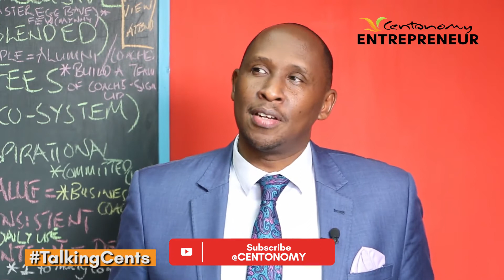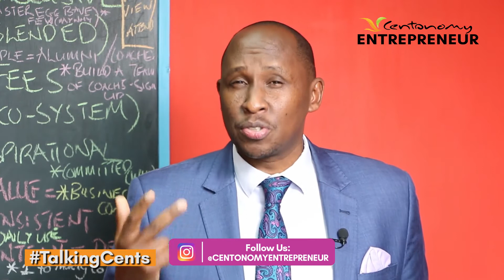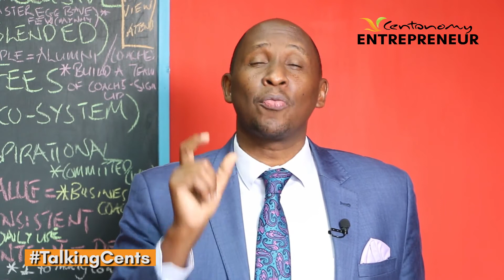Let's Go Viral ~ Waithaka Gatumia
I was from a radio interview talking about retirement, later that video went viral. We didn't sponsor or push it out in any way but it got momentum on it's own. so here are my thoughts of how you as a business person can also make your business be known.

Get Social With Us:
CENTONOMY ENTREPRENEUR: